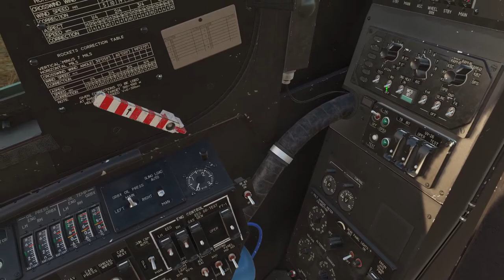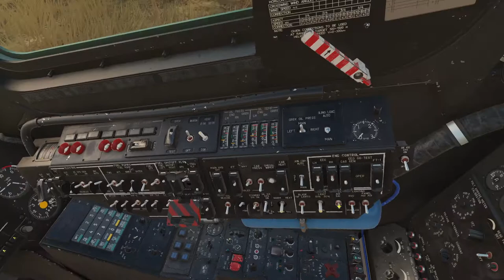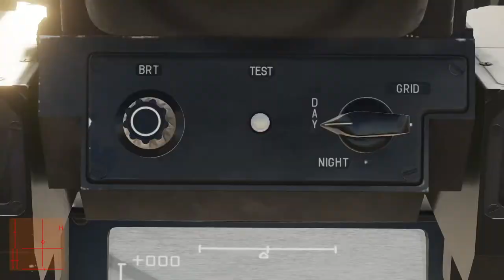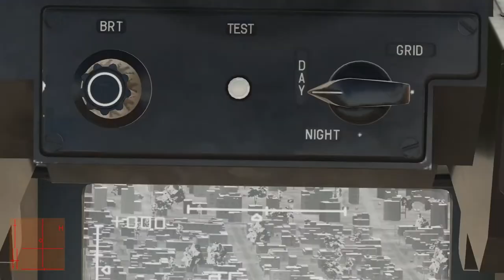DCS Ka-50 Campaign - Pandemic - Mission - 5